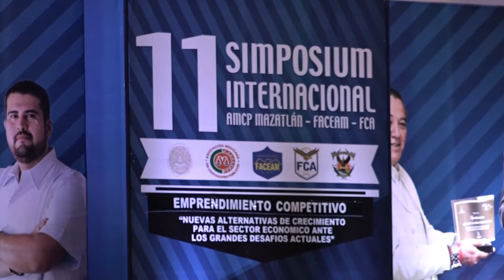INAUGURACIÓN DE SIMPOSIUM INTERNACIONAL DE EMPRENDIMIENTO COMPETITIVO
Fue inaugurado el 11vo simposium Internacional de emprendimiento competitivo “nuevas alternativas de crecimiento para el sector económico ante los grandes desafíos actuales” organizado por  la Asociación Mexicana de Contadores Públicos, Colegio Profesional de Mazatlán en conjunto con la facultad de Ciencias Económico Administrativas de Mazatlán y la Facultad de Contaduría y Administración de Culiacán.

A este evento asisten  estudiantes de la Universidad Autónoma de Sinaloa y de otras instituciones que imparten licencinciaturas afines a estos temas.

Rigoberto Castillo Lizárraga, Presidente de Asociación Mexicana de Contadores Públicos, Colegios Profesional en Mazatlán dijo que se contará con la participación de conferencistas de talla internacional.

Este simposium tiene como finalidad que los jóvenes se motiven a ser más competitivos y busquen el éxito, además de la capacitación para que se den cuenta de la realidad que existe entre el estudio y el campo laboral.

Isaías Ayala, Presidente de Federación Nacional de la Asociación de contadores públicos señaló la importancia que tienen este tipo de conferencias ya que ayudan a que los jóvenes adquieran mayor conocimiento de la licenciatura que están estudiando.

Este evento inició el jueves y concluirá el sábado 14 y asisten más de 1200 personas, la sede es el centro de convenciones.